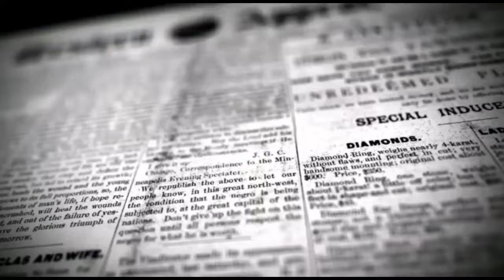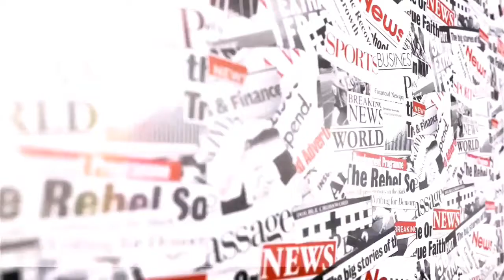நெய்வேலியில் தண்டோரா மூலம் விழிப்புணர்வு | DINAKURAL NEWS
நெய்வேலியில் தண்டோரா மூலம் விழிப்புணர்வு